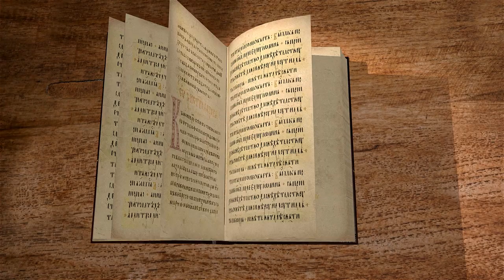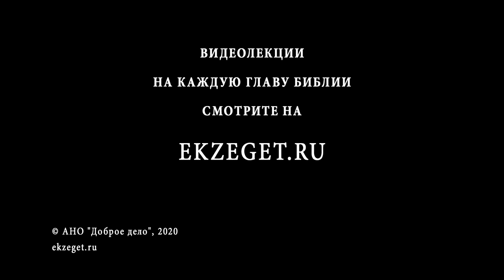Песнь Песней. Глава 4. "Красота невесты, свадьба и брачная ночь". Андрей Десницкий. Ветхий Завет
Продолжаем цикл лекций по книге Ветхого Завета Песнь Песней. Разбираем 4 главу с профессором Андреем Десницким.
Начало четвертой главы о том, что другой человек - это нечто невероятно ценное, бесконечно любимое и дорогое. Здесь мы находим живописное описание любимой невесты. Невеста называется автором сестрой, что говорит о равности и близости ( характерно для поэзии Востока).
Далее в данной главе автор продолжает описание брачной ночи.